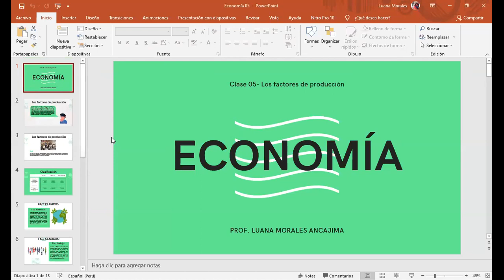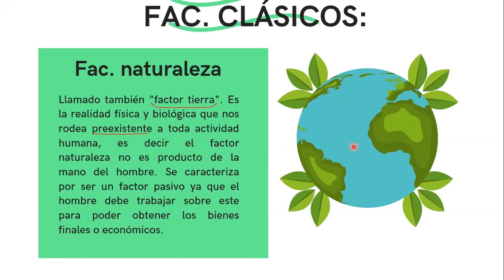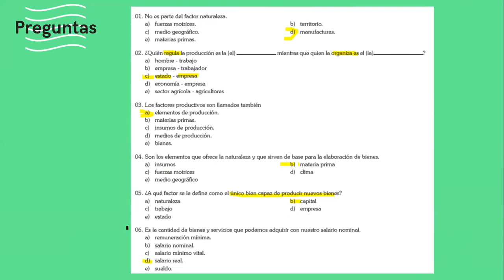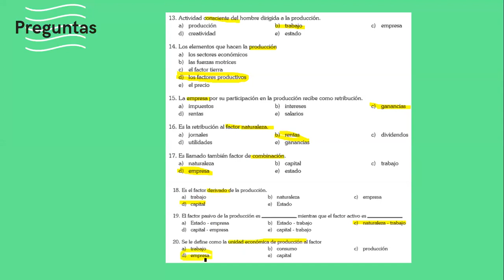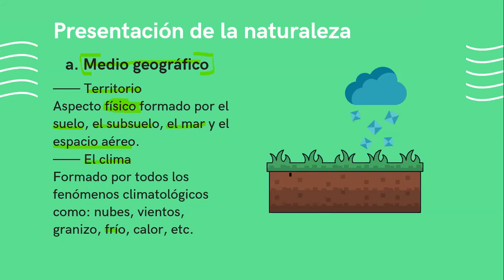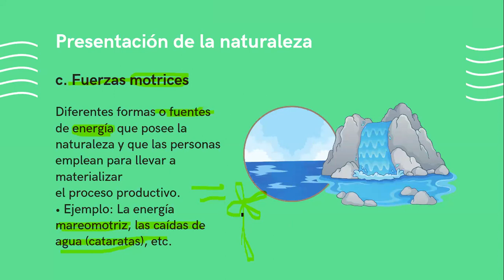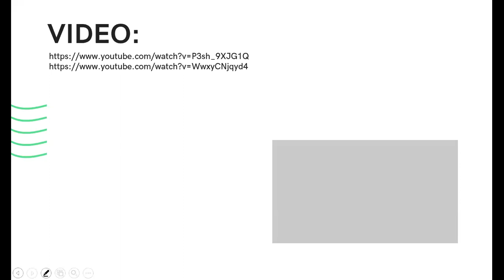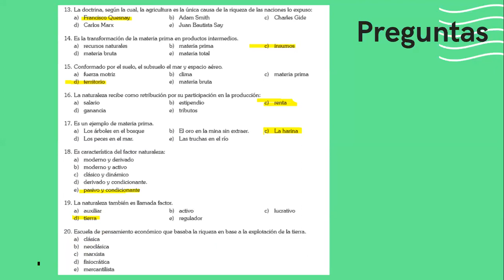ECONOMÍA: "Factor trabajo"